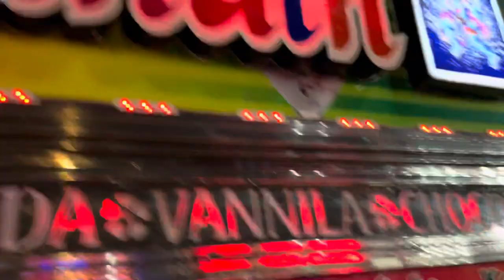Mele me kiya enjoy 😊 baba mastnath 🙏🏻 Vlog 2024.